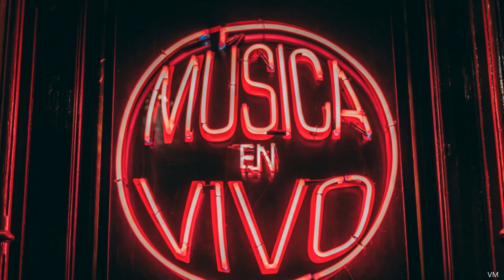Grupo Sexto Sentido Con Banda Rancho Alegre En Vivo - El Corrido del 15